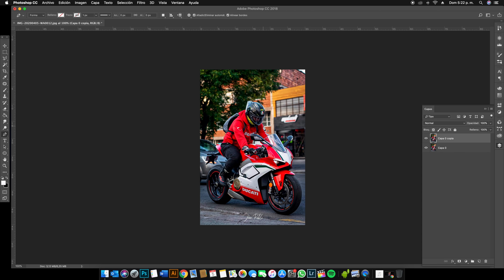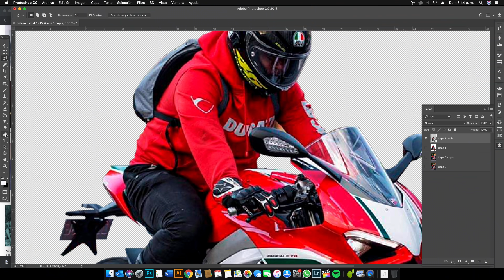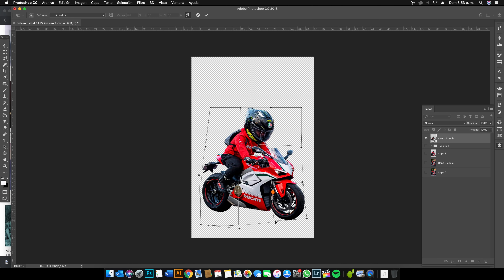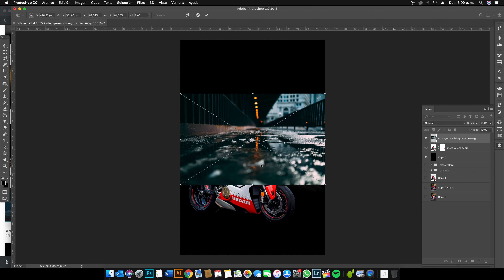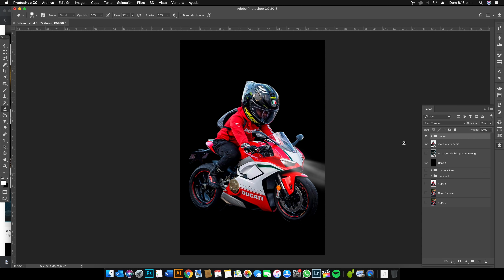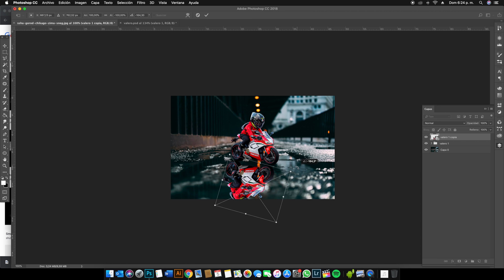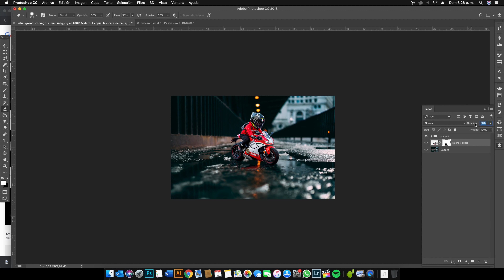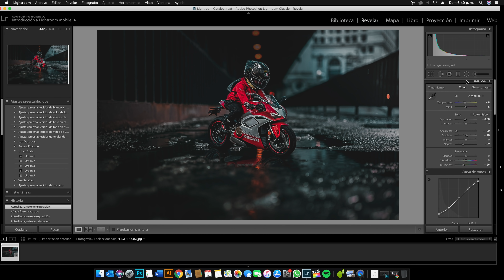🏍Te ENSEÑO a HACER tu propio MOTERITO 🏍 /// Fácil y rápido